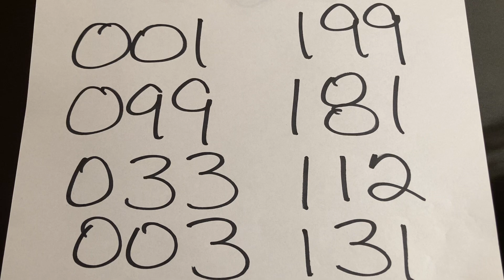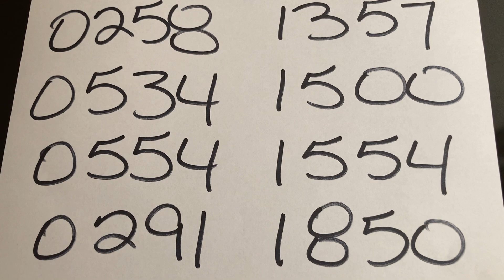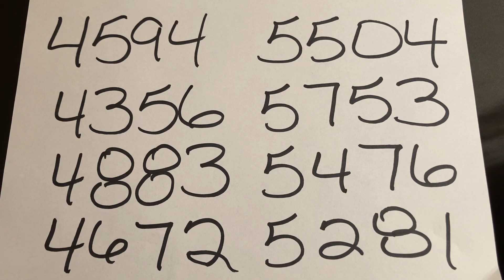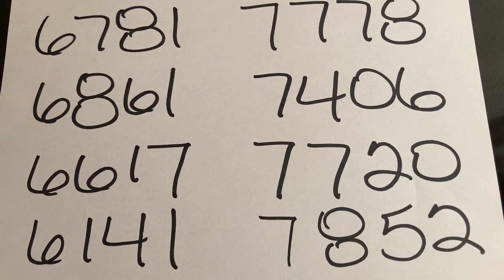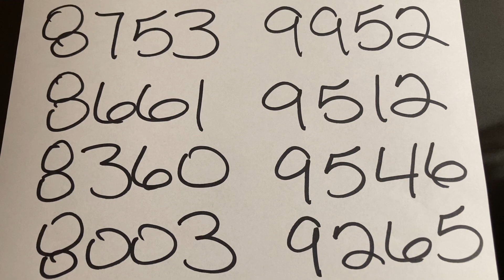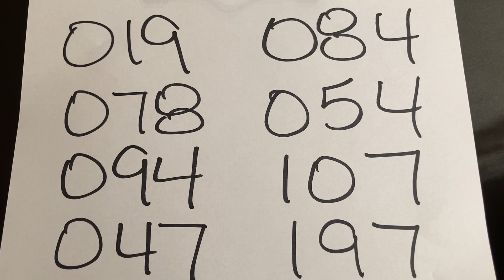My Lucky Pick3& Pick 4 lottery Week 2, February 2021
My lucky Pick3 and Pick 4 numbers for the 2nd week of February 2021.
Good for all states.

Leave a nice comment comment